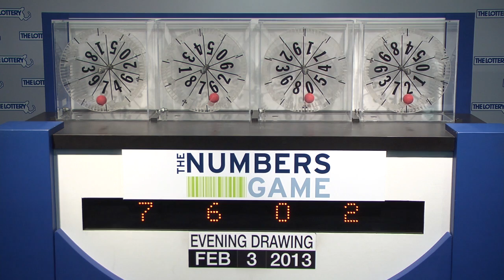Evening Numbers Game Drawing: Sunday, February 3, 2013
The official winning numbers in the Mass. State Lottery's Evening Numbers Game drawing for Sunday, February 3, 2013 are: 7-6-0-2.